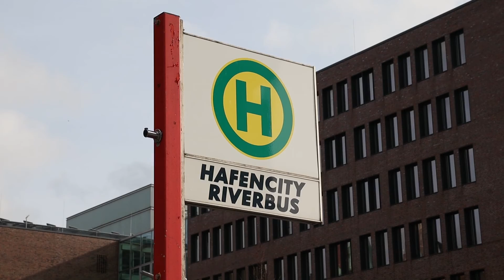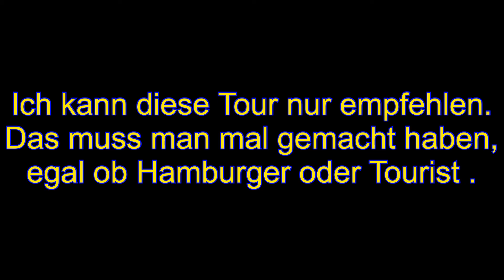HafenCity RiverBus 25.10.19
Eine Tour mit dem RiverBus ist wirklich ein Erlebnis der besonderen Art.